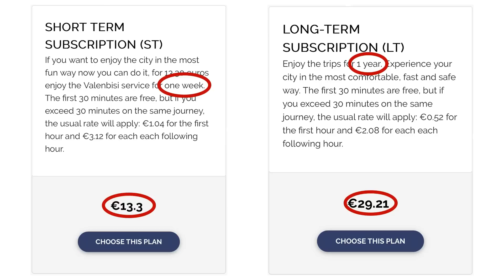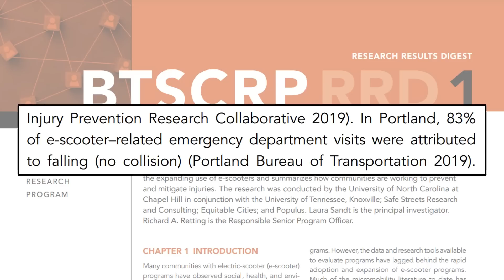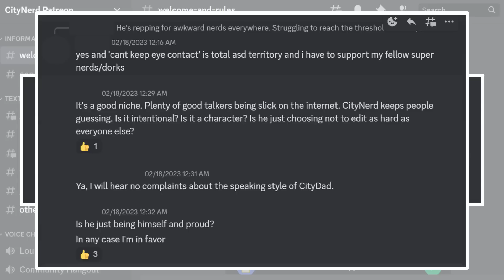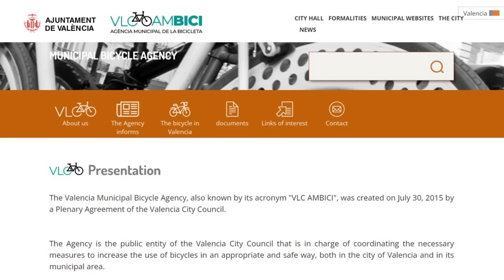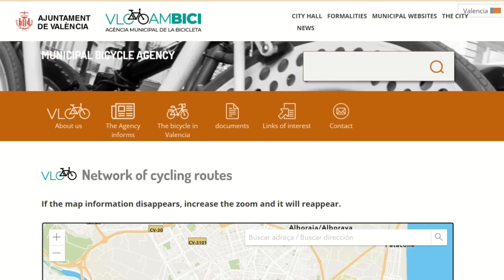This City Built an Outstanding Bike Network. Will E-Scooters Ruin It?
I had intended to make a video about how Valencia, Spain became a world bike capital, but then I got here and it seemed as if half the vehicles taking up space in the vast network of protected bike lanes were not bikes, but e-scooters!

So this became a video about how a city can have the right conditions (weather, flatness) and make the right moves (tons of investment in protected facilities), but they can't necessarily control how people use the infrastructure.

This video is broadly about the importance of advancing micromobility of ANY kind, but dives into important distinctions between bikes and e-scooters, and aims to help you think about...how to think about new micromobility, if that makes sense. Safety characteristics, interactions with other public space users, personally owned vs. app-enabled dockless rentals, etc.

CityNerd is now available on Nebula -- streaming ad-free, along with lots of other great creators! Discount for signing up at my channel:

Previous CityNerd Videos Referenced:
- None! But go watch them anyway